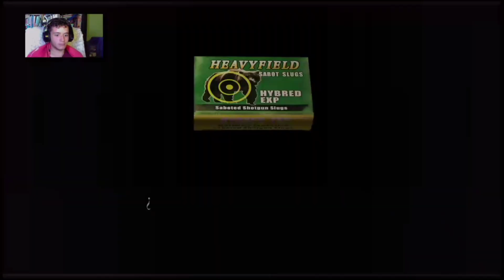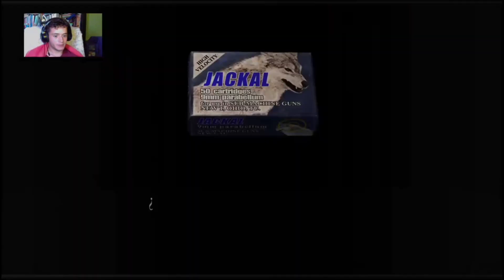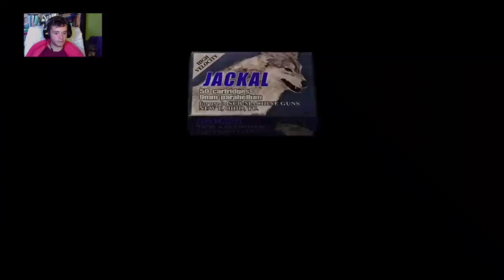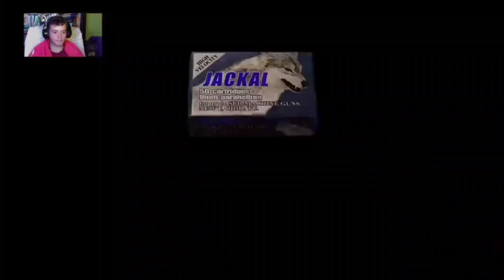ALCALDEEE!! Firmeme esta - Resident Evil 4 #3